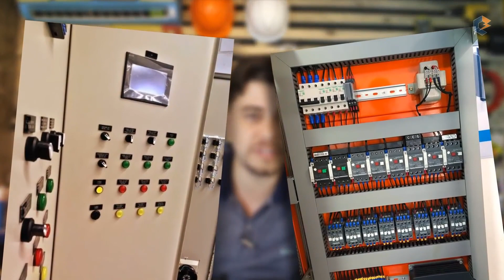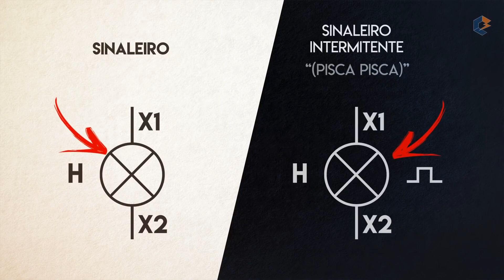Para que Serve e COMO IDENTIFICAR BOTOEIRAS e SINALEIROS no Projeto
Botoeiras são dispositivos de comando, que tem como função estabelecer ou interromper a carga em um circuito de comando, a partir de um acionamento manual.  Os sinalizadores, servem para o operador do painel poder visualizar com sinais luminosos o que acontece no circuito. Esses equipamentos seguem as normas NR26 e NR12 para a segurança dos usuários.

Os tipos de botoeira variam quanto as cores, formatos e aplicações.

As cores das botoeiras seguem um padrão, de acordo com sua função:

Verde ou Preto – Ligar, dar partida ou arranque
Vermelho – Desligar, parar ou botão de Emergência
Amarelo – Eliminar condição perigosa ou inciar um retorno
Azul ou Branco – Funções diferentes das anteriores
Para a instalação das botoeiras, também existe um padrão: Em posição vertical, o botão “Desliga” deve ficar em cima do botão “Liga“. Na horizontal, o botão “Desliga” fica a direita do botão “Liga“.

Sinalizadores

Servem para mostrar o que está acontecendo no circuito, por sinais luminosos. Para seguir um padrão, as normas NR26 e NR12 citam o uso das cores verde, vermelho, amarelo, azul e branco. O uso das cores deve ser da forma mais simples e reduzida possível, evitando confundir o profissional que opera o painel.

Cores para sinalização:
Verde: Máquina em perfeita condição de funcionamento, pronta para operar.
Vermelho: Estado de alerta, máquina parada, seja por dispositivo de emergência ou de proteção.
Amarelo: Alarme de falha, grandezas do sistema, como temperatura, atingindo valor máximo.
Branco: Circuito pronto para funcionar, indica que tudo está normal.
Azul: Função qualquer que não seja nenhuma acima.

Tipos de Botoeiras
Agora vamos seguir para alguns tipos de botoeiras e suas aplicações.

Chave Seletora

Possui duas ou mais posições, com a grande vantagem de necessitar apenas uma chave para várias funções, como ligar e desligar, já que ele possui várias posições.

O problema dessa botoeira é quando há uma falha na energia elétrica. Se a botoeira estiver acionada para ligar e o sistema desligar, a chave seletora continua na mesma posição. Assim, quando a energia voltar, o circuito vai voltar a trabalhar de onde estava, o que pode ser um problema de segurança.

Botoeira sem Retenção

Possui um botão Normalmente Fechado, e só ativa a carga quando é pressionado. Ele traz uma grande vantagem, que é a segurança em caso de uma queda de energia, uma vez que, o circuito só é acionado novamente se o botão for pressionado, entretanto, é necessário um segundo botão para desligar.

Ele é usado quando queremos acionar uma carga apenas por um curto período de tempo, ou como um contato de selo. A botoeira sem retenção pode também ser chamada de botão pulsador.